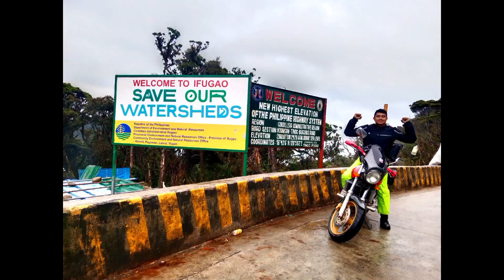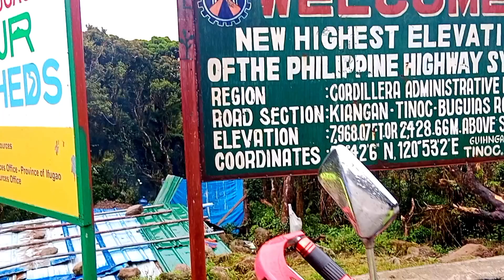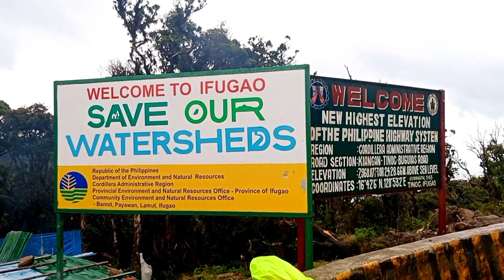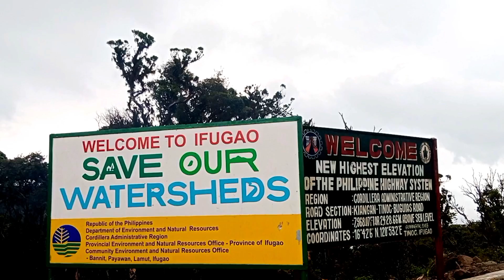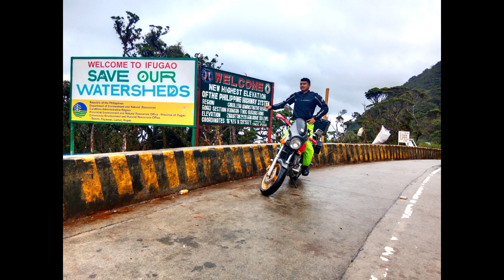Pinakamataas na kalsada Ng Pilipinas / Tinoc Ifugao | New Highest Point